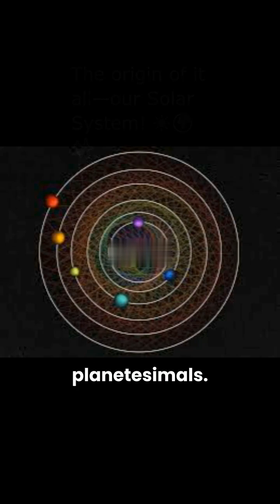From Cloud to Solar System